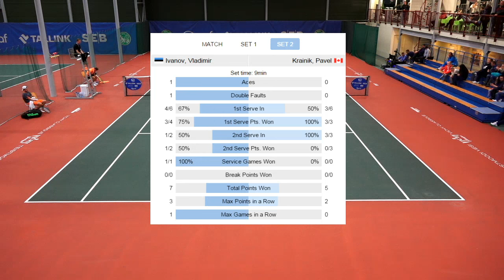Paf Open Pärnu 2015 - Vladimir Ivanov vs Pavel Krainik